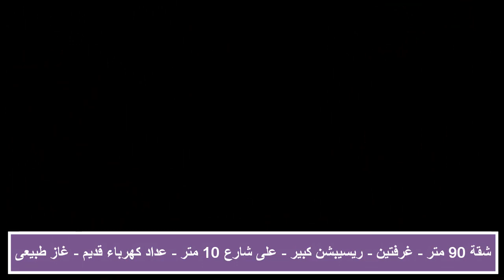شقة للبيع 90 متر صافى - وبلكونة بسعر لقطة - كود ( 47 )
شقة 90 متر صافى للبيع - غرفتين - ريسيبشن كبير ببلكونة على شارع 8 متر - حمام - مطبخ - عداد كهرباء قديم - غاز طبيعى - بالدور الثالث فى بيت مكون من ثلاثة أدوار - بفيصل - كفر طهرمس عند التأمين الصحى .